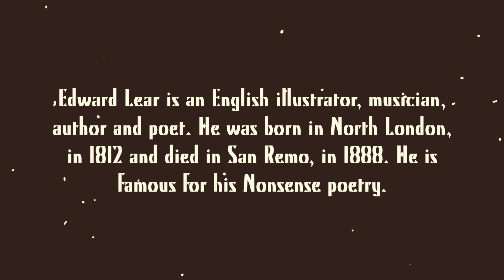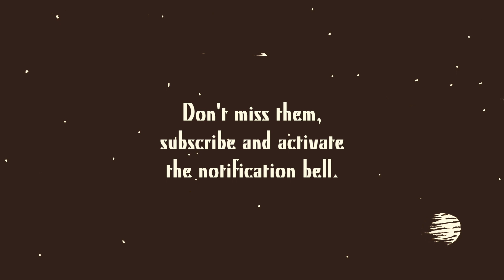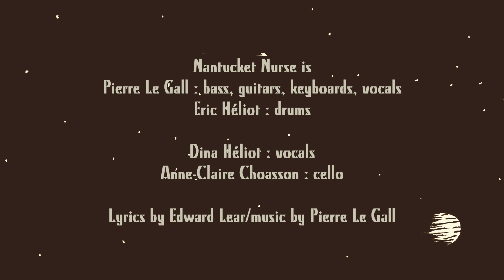Nantucket Nurse ? What's in there ?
What will you find on this page, down below ? Here are the answers in video.
But in a nutshell, Nantucket Nurse turns Edward Lear's Poetry and Nonsense into Pop Music and that is super cool.